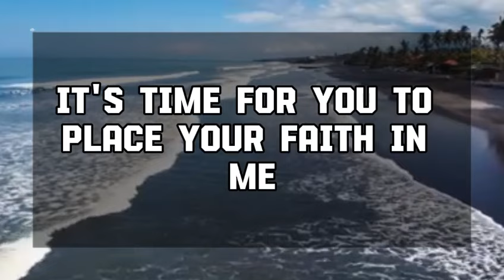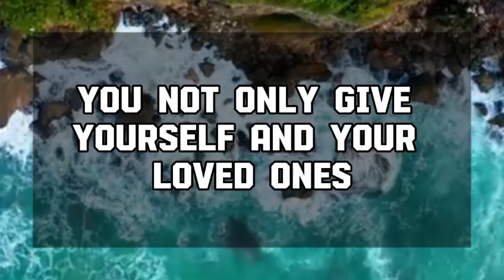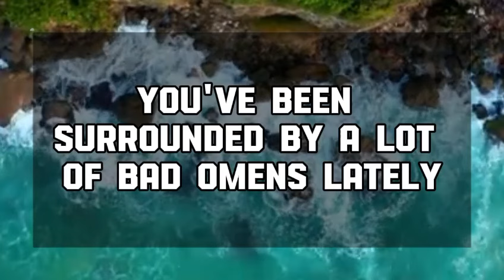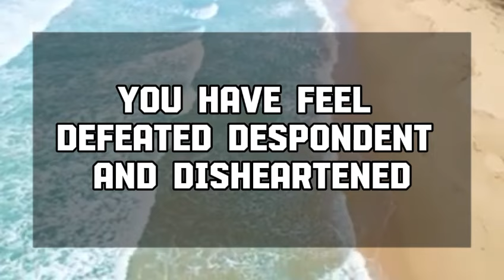Angel message: SOMEONE IS TALKING TO A LAWYER TO TAKE YOUR💌 God message || Universe message